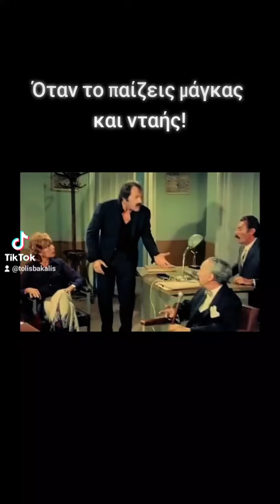Όταν το παίζεις μάγκας και νταης!